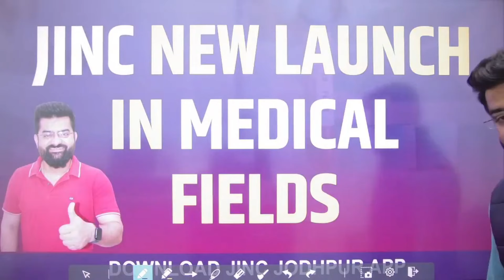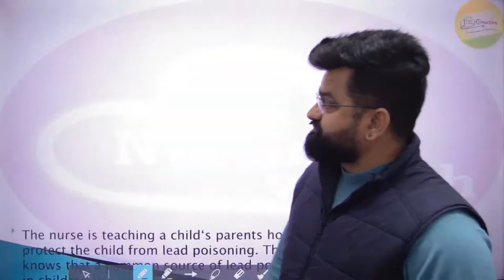Paramedical Courses OT/Anesthesia/Lab Technician Online Special Video Course launch